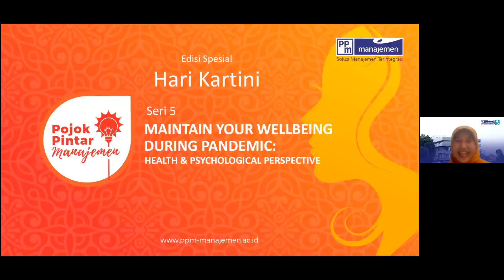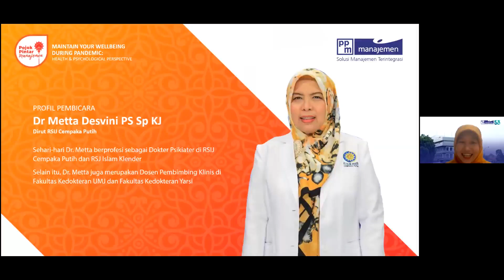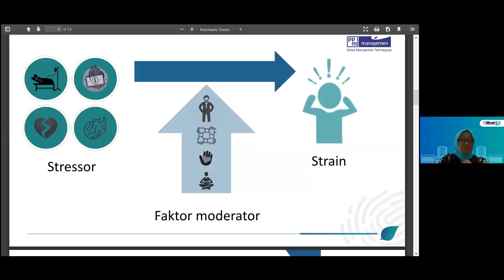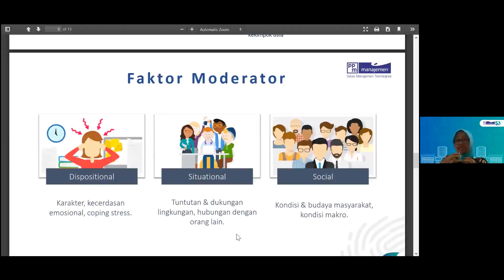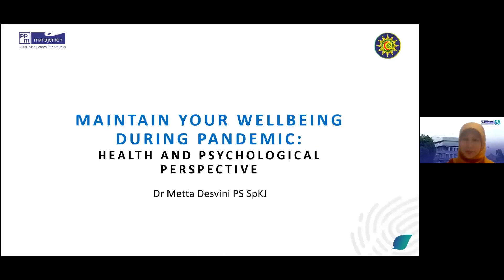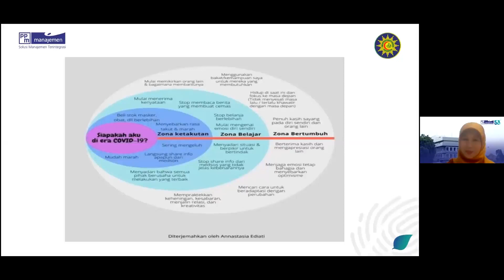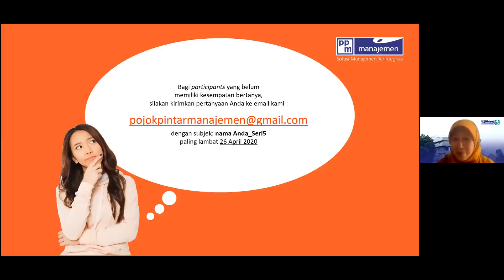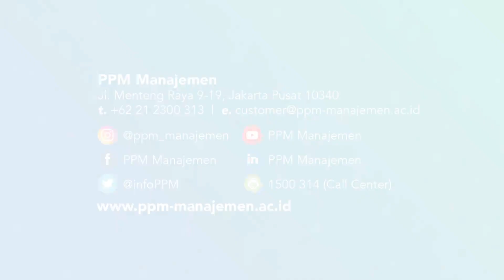Pojok Pintar Manajemen - Maintain Your Wellbeing During Pandemic